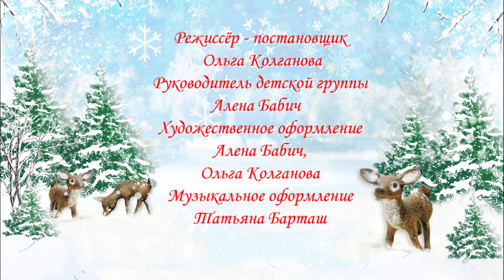1422 СЕМИЦВЕТИК Верное средство г Челябинск